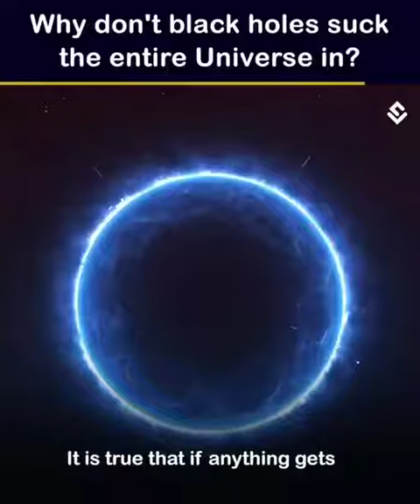Why do BLACK HOLES don't SUCK IN the WHOLE UNIVERSE?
Mystery of BLACK HOLES!